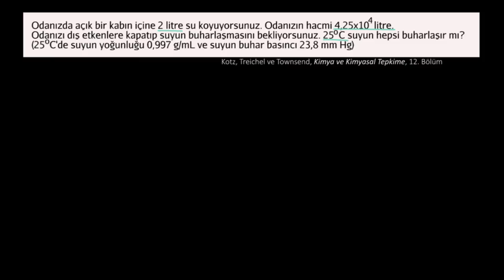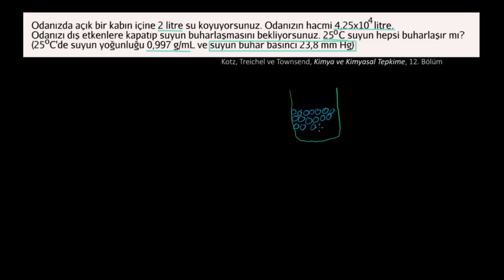Buhar Basıncı Örneği (Fen Bilimleri) (Kimya)